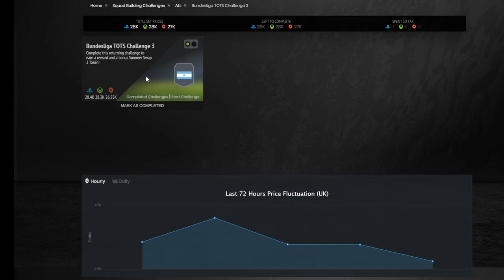FIFA 22 | 💥 DME SBC DESAFIO DO TOTS DA BUNDESLIGA 3 COMPLETO || FUTFIFA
jogadores bons e baratos fifa 22 ultimate team premier league,
cosas que debes saber de fifa 22 ultimate team,
quimica fifa 22 ultimate team,
como quitar la tarjeta roja en fifa 22 ultimate team,
o que fazer no começo do ultimate team fifa 22,
o que fazer com jogadores emprestados ultimate team fifa 22,